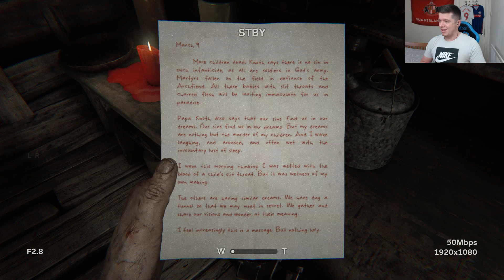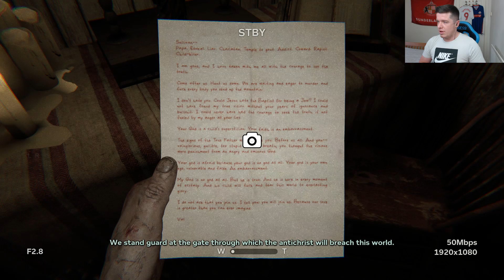THIS TOWN IS CRAZY!!! | JAMSARNY PLAYS OUTLAST TWO EP3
Cameron Robson
James Pike
Disco_Shootout
Sassy Ranma
David Dhannoo
James Crathorne
Tony Harrison
Rory Mcalpine